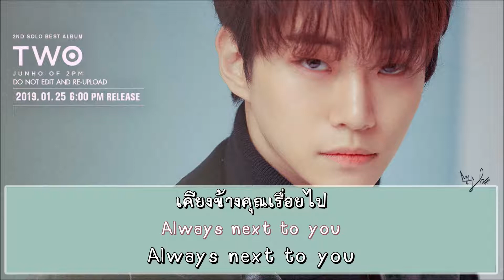[Karaoke & Thai Sub] TWO - Next to you ( Junho )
DO NOT EDIT AND RE-UPLOAD